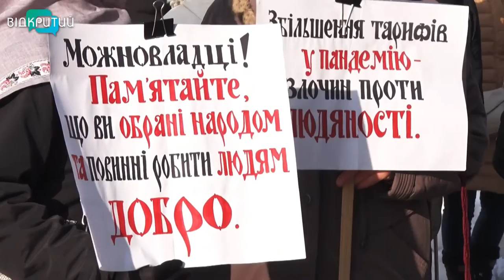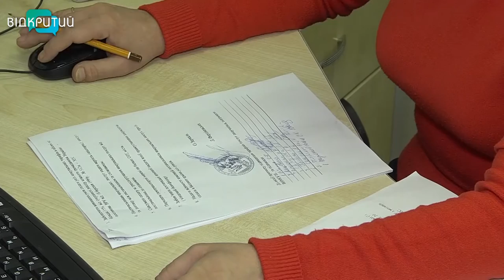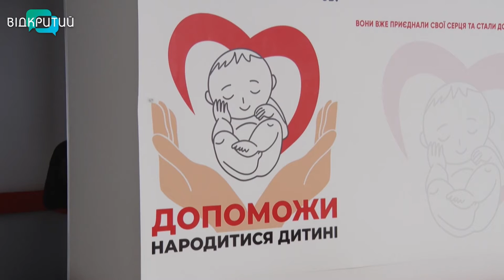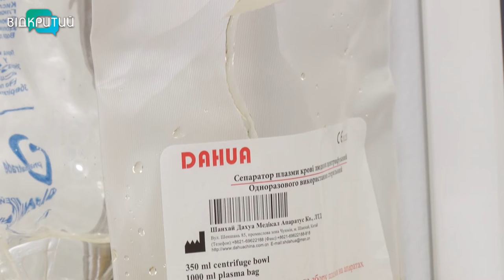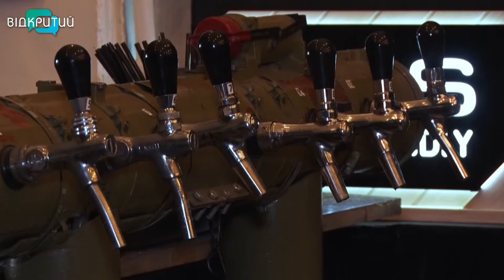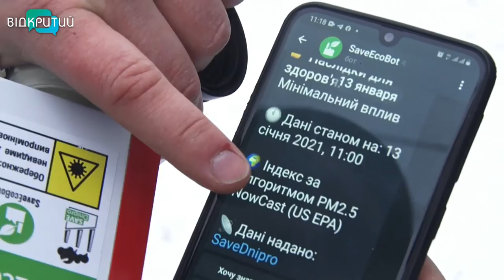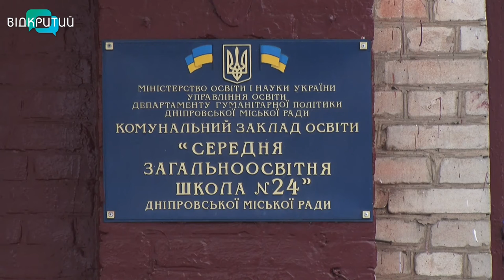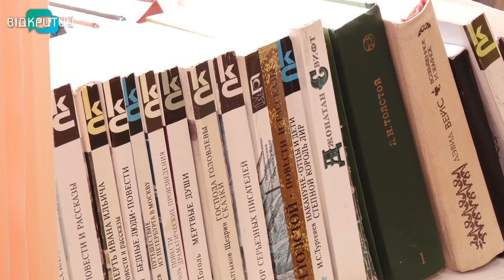Новини OPEN NEWS від 15 січня 2021 року 18:15